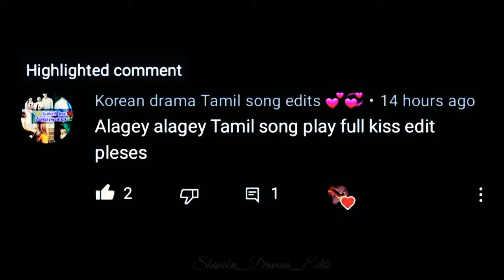Most requested edit for Playfulkiss tamil edit💞Alagey alagey song